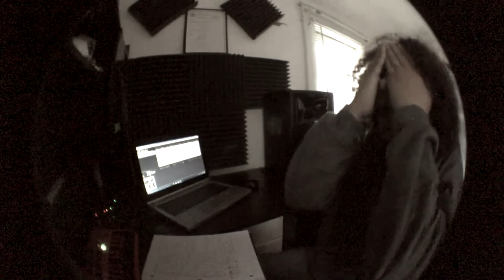Miilkbone - Keep it Real (Seuss Mace)